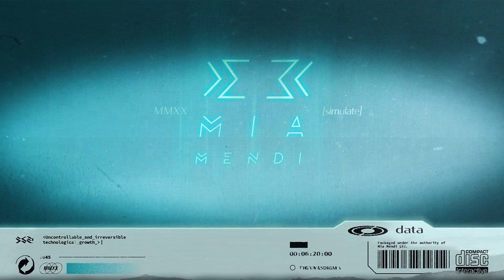PREMIERE | Lerr - In Time (Barbour Remix)